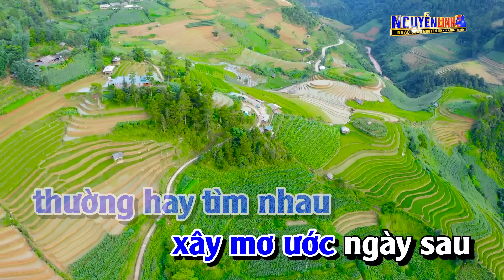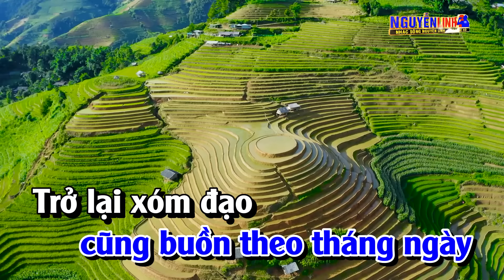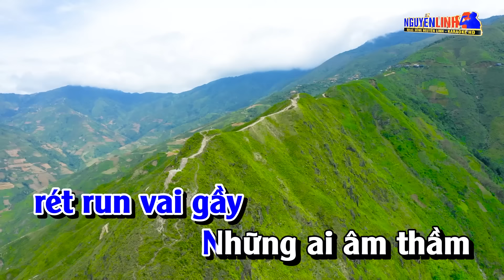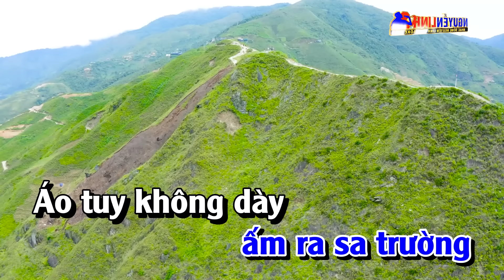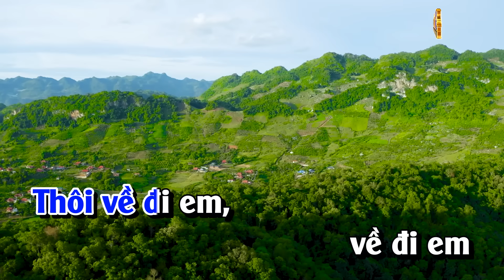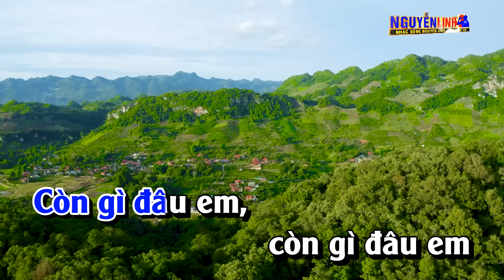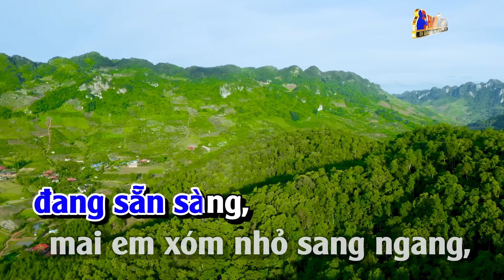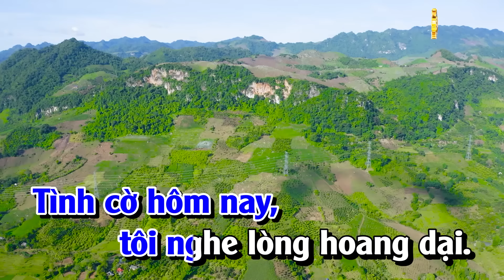Karaoke Liên Khúc Trữ Tình Tone Nam Nhạc Sống Dễ Hát - Người Em Xóm Đạo | Nguyễn Linh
Bài Hát :  Liên Khúc Trữ Tình Tone Nam
► Powered by BH Media Corp.